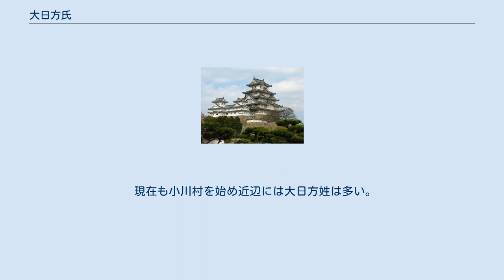大日方氏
大日方氏（おおひがたし、おおひなたし、おびなたし）は信濃国水内郡に本拠をおいた日本の氏族。
 信濃国守護の小笠原氏の庶流だが、小笠原氏とは敵対関係にあった村上氏に与して小河荘（長野県小川村）を拝領し、本拠とした。
後には武田氏に臣従し、水内郡から安曇郡にかけてを領して北信濃に一定の勢力を保った。
 詳らかではないが、小笠原長利（大日方長政）が祖とされる。
下記はその一説である。
 分裂していた小笠原氏を統一した小笠原長棟には子がなく、後継者とするため弟の長利（井川城主の小笠原貞朝の四男であったとされる。）を養子とした。
ところがその後、長棟に男子（小笠原長時）が誕生し、長利と長時は不和となった。
このため長利は小笠原家を出て、安曇郡広津村大日方（現在の長野県生坂村）に館を構えて大日方氏を称したのが始まりとされる。
 大日方長利は香坂忠宗（香坂安房守）を後見人とし、当時小笠原氏とは信濃を二分して対抗する勢力であった村上氏に臣従した。
 時期については諸説あって定まらないが、村上氏に従属していた小川氏が背いたため、当主の村上顕国は香坂忠宗（香坂安房守）に命じてこれを討たせた。
大日方長利はこれに従軍して小川氏の本拠である布留山城（古山城）（長野県小川村）攻略で功を上げた。
これによって大日方氏は小河荘（小川庄）を与えられ、大日方長利は大日方長政と名を改め小川・古山城を本城とした。
 長利の嫡男は直政だが男児がなく弟の直忠が惣領を継承した。
この大日方直忠の時代に、甲斐国の武田晴信（信玄）による北信濃侵攻が始まった。
武田軍は仁科方面から山県昌景が侵入して小川・古山城への入口に位置する千見城（長野県大町市美麻千見）を落とし、守将の大日方長辰（直長とも）は敗死した。
 これを機に大日方氏は、武田氏への恭順派と、抗戦派に二分した。
直忠には五人の子がおり、長男の直経は徹底抗戦を唱えたが、残る四人の弟（直武、直長、直龍、直親）は恭順派だった。
弟たちは謀議によって文道古城（現在の長野県長野市鬼無里）城主の直経を襲撃し、直経は重傷を負って裾花川（金吾淵と伝えられる）に身を投じて自害した。
これによって天文21年（1552年）大日方氏は武田氏への恭順が認められ信濃先方衆となった。
 その後、大日方氏は武田氏に従い越後上杉氏との川中島の戦いにも参戦しており、川中島平の中央部とも言える広田地区にも所領を与えられて居館を構えた。
直長は、上杉氏によって陥落した千見城を奪還し、武田信玄から感状を受けている。
また天文23年（1554年）には安曇郡の中塔城で信濃守護小笠原氏と共に武田氏に抵抗していた二木氏が小笠原氏の逃亡後になってから赦免を願い出た際に大日方氏が仲介をして功績を認められている。
永禄元年（1558年）には中条地区の支配権も与えられた。
 多数の武田信玄配下と共に麻績氏が生島足島神社へ2通の起請文を提出しており、前日提出文はありきたりの内容だが、翌日再提出の内容は「国侍同士で昵懇にしない、中でも互いに元村上氏の配下であって麻績氏とは支配地が隣接する屋代氏や室賀氏、大日方氏とは殊更仲良くしない」と誓わされている。
 直長が出陣した永禄4年（1561年）の第4回川中島の戦いの頃の軍役は110騎と伝えられ、大日方一族全てを合わせると300騎を超えたとも言われており周辺の屋代氏の70騎や麻績氏の10騎、室賀氏の20騎、栗田氏の60騎等に比して突出した規模であり、その動員兵力は9000人～10000人前後にも及ぶものと推定される。
天正3年（1575年）の長篠の戦いにも直家を中心に出陣している。
 また、上杉謙信の戸隠攻めに際して戸隠から逃れてきた僧侶を受け入れたため、本拠の小川は後世まで「坊」と称された。
 天正10年（1582年）3月の甲斐武田氏の滅亡後、織田配下の国衆木曾義昌により領地安堵の朱印を受けた。
同年6月の本能寺の変により、武田遺領の甲斐・信濃・上野を巡る「天正壬午の乱」が起きた。
川中島四郡（北信地方全域をさす）を支配し越後にまで侵攻しつつあった森長可が突然逃亡すると、無主となった北信濃へ佐久方面から川中島まで兵を進めた北条氏と、それに対抗した上杉氏の侵攻もあって、領地安堵は果たされなかった。
 そうして大日方氏は、北条氏が撤退後に徳川氏（甲斐から安曇郡方面へ侵攻）の支援を受けていた旧信濃守護・小笠原氏の一族である小笠原貞慶方に与する直親と、上杉氏が擁立した小笠原洞雪斎方に与する直家に分裂した。
その...